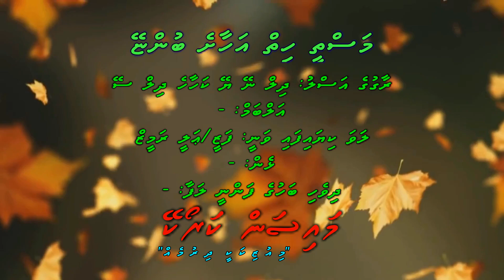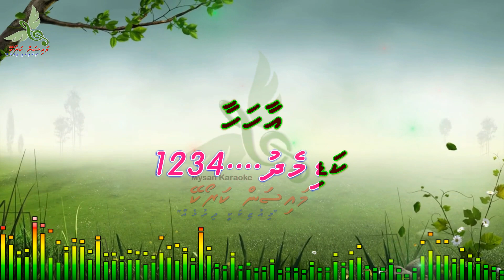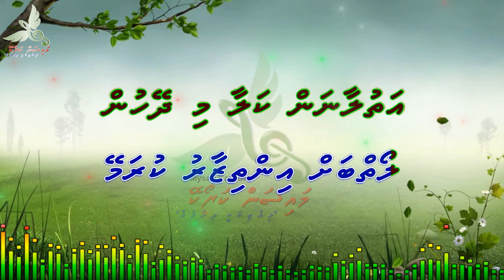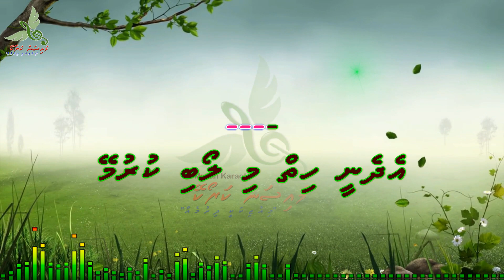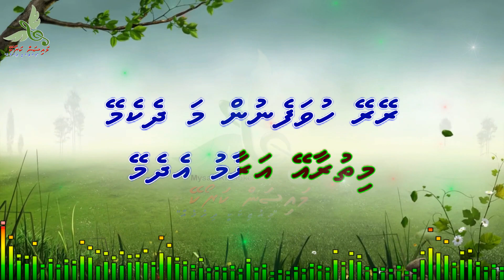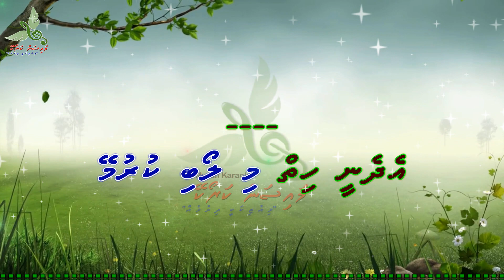Masthee Hiyy Ahaashe Bunye (Dil Ne Ye Kaha He Dil Se) Duet by Dhivehi Karaoke Mysan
Song: Masthee Hiyy Ahaashe Bunye (Dil Ne Ye Kaha He Dil Se)
Artist: Ali Rameez/Fazeela Amir
Album: -
Lyrics: -